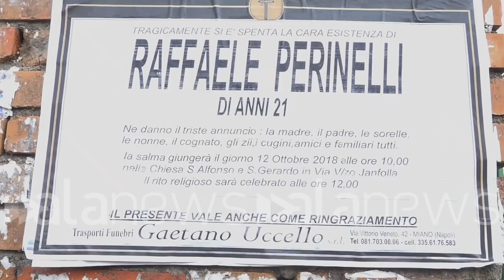Napoli, le immagini del funerale di Raffaele Perinelli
Ucciso con una coltellata al petto durante una lite

 (Napoli). Napoli, le immagini del funerale di Raffaele Perinelli (Luca Leva/alanews)